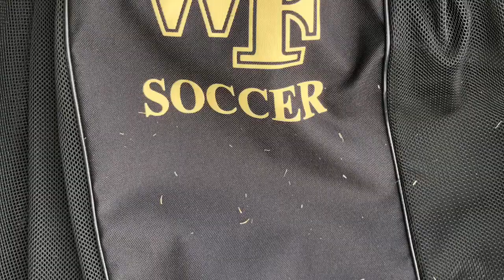WATCH NOW: Coach Tony da Luz of the Wake Forest women's soccer team talks about next game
The Demon Deacons are 8-0 and play Virginia at home on Friday night